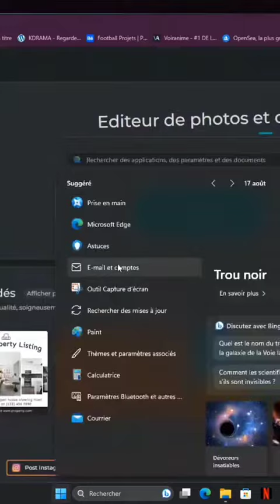Real Madrid Visual #8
Real Madrid Visual Match against Almeria.

Almeria UD 🆚️ Real Madrid CF